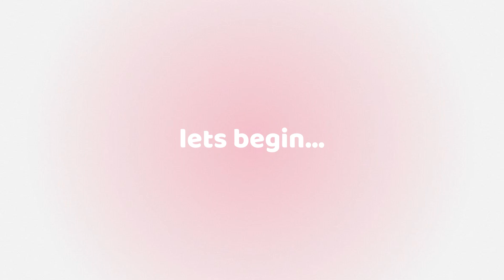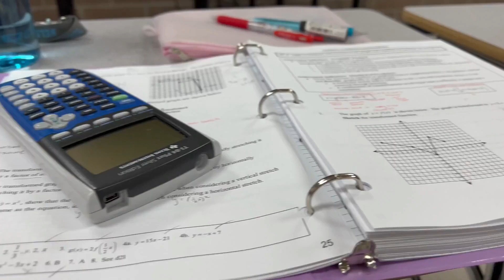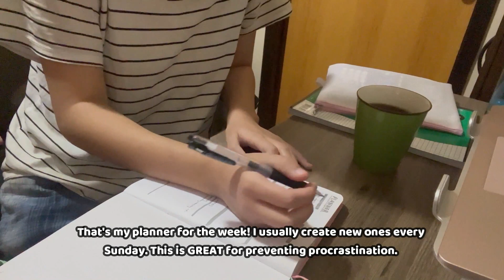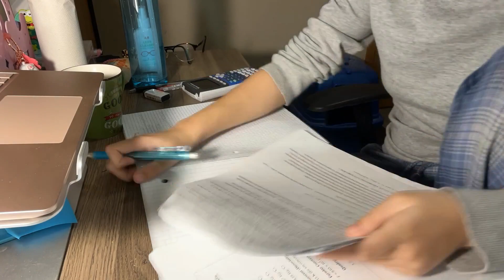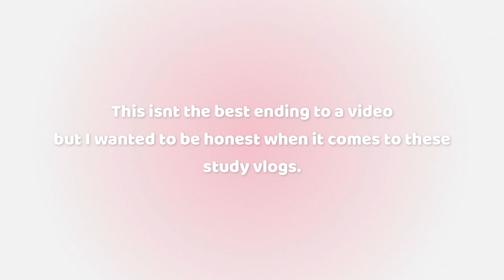STUDY VLOG [ Exhausted, Crying, TIREDDD ]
Hii!

This video summarized = I study a lot and cry. Lol.